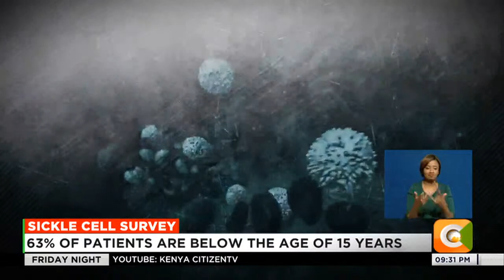14,000 infants are born with Sickle Cell yearly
A new survey shows how the ministry of health has not prioritized sickle cell disease the same way as other non-communicable diseases. A report by the sickle cell foundation has indicates that out of the 400,000 children who are born with sickle cell every year in sub Saharan Africa, 14,000 are in Kenya